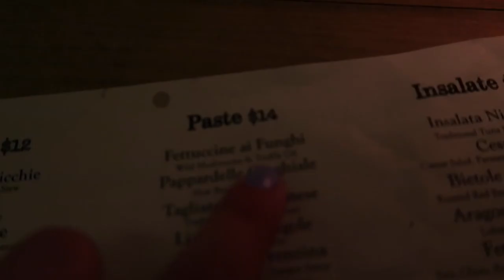24 Hours in NYC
Such an amazing day, daily vlog #5! I attended BeautyCon NYC, met a ton of you guys, explored NYC, and more! OH & met Drew Barrymore.